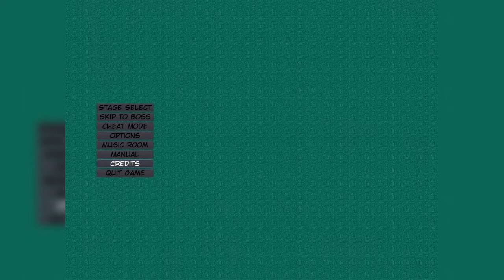Passing into Fantasy, an Anime bullet hell